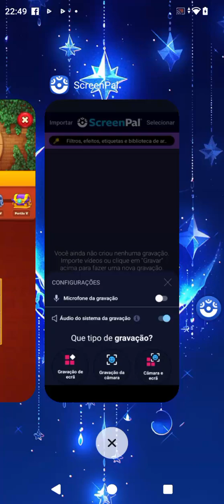screenpal royalmatch CARTAS